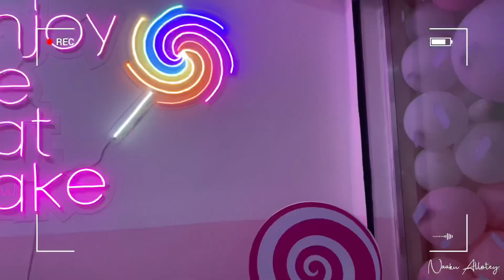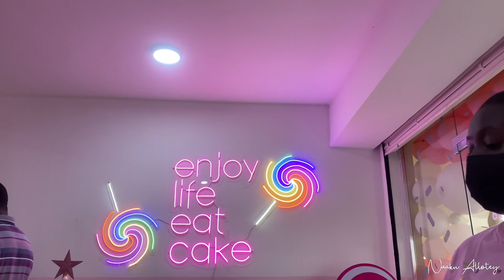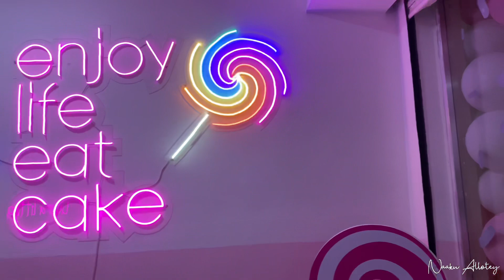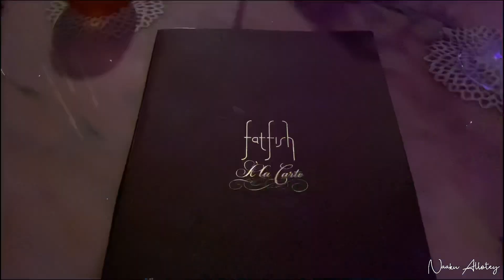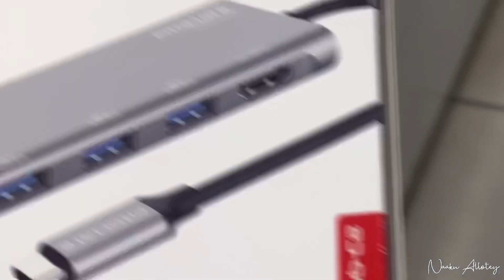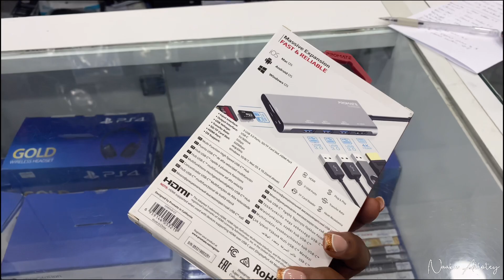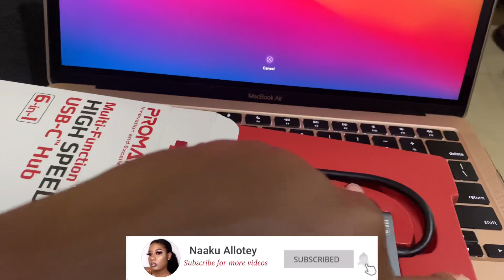VLOGMAS DAY 11: ACCRA LIVING|| SHOPPING IN ACCRA|| PLACES TO EAT IN ACCRA|| NAAKU ALLOTEY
Hi luvs, I’m back with another vlog; vlogmas day 11 where I take through my life living in Accra, Ghana.

I share with you what I got up to living in Accra; girls day out: shopping in Accra at Taag Fashion, hanging out at the new Baked Shop, Flower shopping at Flower Bar Gh and Dinner at Fat Fish.

I also take you shopping in Accra where I share with you places to shop in Accra; Taag Ghana and Flower Bar

Looking to buy fresh flowers in Ghana, then check out Flower Bar Ghana.

I also share with you places to eat in Accra/ restaurants in Accra; Fat Fish and Baked